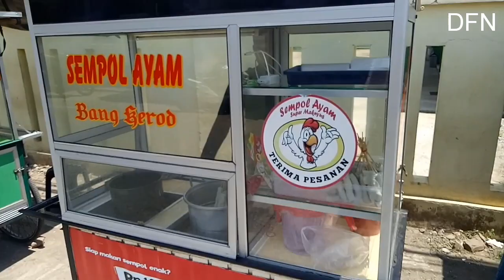PEMUDA PKL INI BERANI MIMPI BUKA KEDAI SEMPOL AYAM PERTAMA DI MALAYSIA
PEMUDA PKL INI INGIN BUKA KEDAI SEMPOL AYAM PERTAMA DI MALAYSIA SEMOGA SUKSES